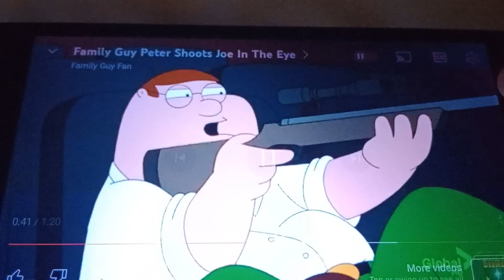Gandhi (Clone High) Shoot Naofumi Iwatani in the Eye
Gandhi (Clone High): Take That You Weirdo!

Note: I Love Family Guy and Clone High

Note: I Hate The Rising of the Shield Hero